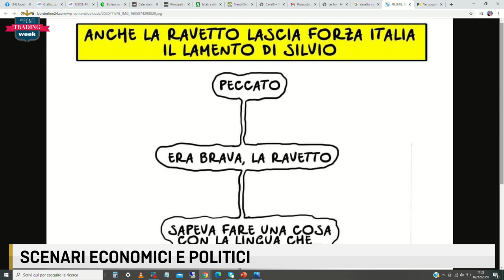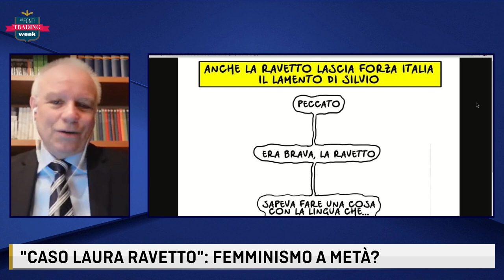MARCOTTI SU LE FONTI TV: "NATALE SENZA PARENTI? UNA FOLLIA!" - 2 DICEMBRE 2020